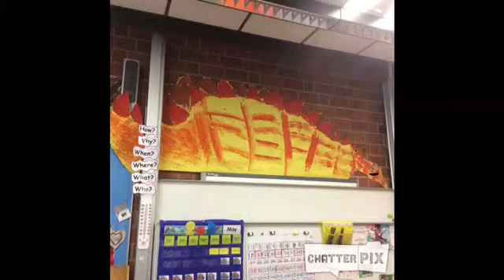All About Dinosaurs